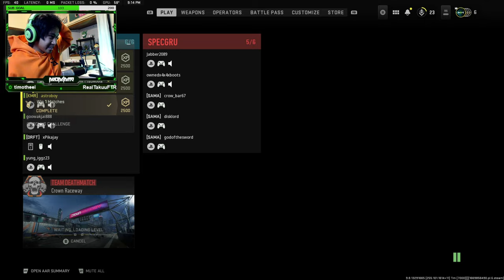THE GOOD OL' DAYS OF CALL OF DUTY ARE BACK!!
This does NOT COUNT for Daily Vlogmas, but needed a filler =P. Also, no Golden Gun (not yet) but we working on it. Late nights deathmatching, Mad trash talking and screaming, all my friends online again, feels like the first Modern Warfare in a way. What do you guys think of it so far??

► Art Supplies |
Drawing Tablet | Huion
Pencils | BIC 0.7mm
Pencil Crayons | Crayola + Prisma Color
Acryli Paint | FOLKART

► Video Gear |
Lens | 16-35mm F2.8 GM Wide-Angle Lens
Go Pro Hero 8
Gorrlia Pod
Table Top Tripod
Tracking Slider | GMV
Ground Slider | NEWER

► Gaming Gear |
Laptop | Alienware R4
Mouse | RAZR

Thank for stopping by the channel!! =)